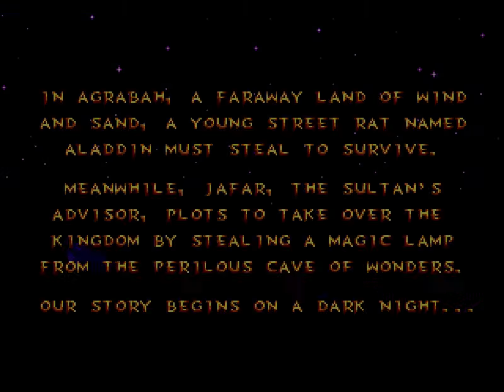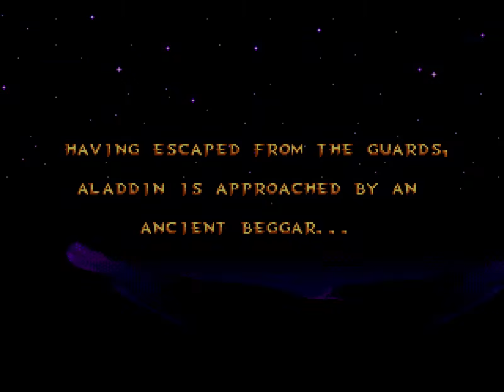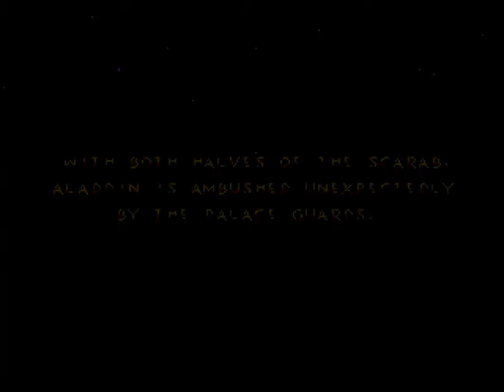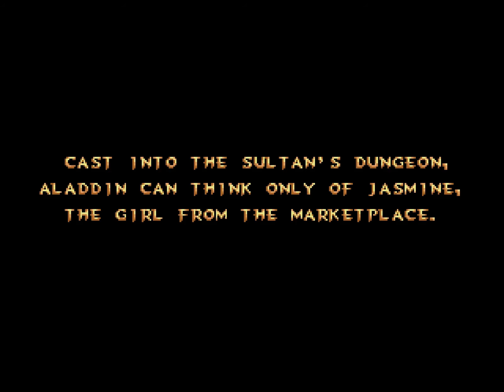[Mega Drive] Disney's Aladdin First Minutes of Gameplay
Primeros minutos de juego de Disney's Aladdin para Mega Drive. Este plataformas destaca por sus excelentes gráficos y animaciones, además tiene una gran jugabilidad. En este juego, Aladdin puede atacar con su espada y lanzar manzanas para acabar con sus enemigos - Virgin Games - 1993